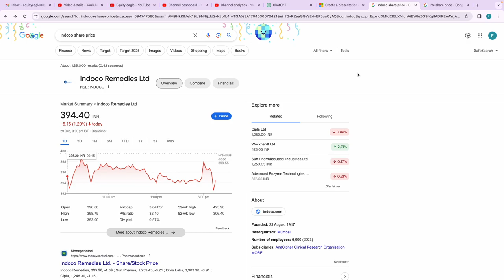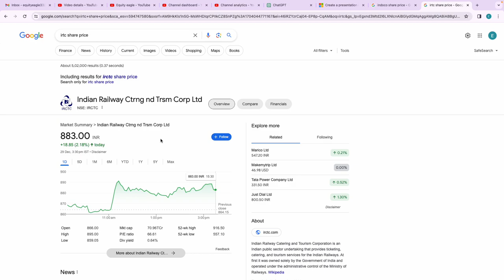Rs. 16000,00,00,000 MEGA PROJECT ( Ayodhya Ram Mandir )🔴 BREAKING NEWS🔴 PM MODI🔴 2 STOCKS 🔴 SMKC